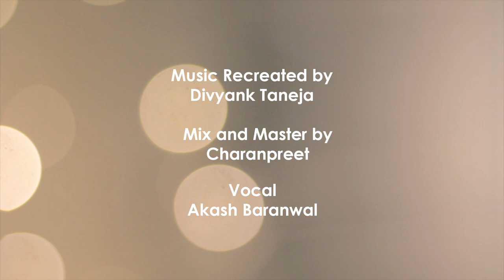Mere Rang Mein (Unplugged) | Maine Pyar Kiya | Akash Baranwal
Here is a new cover for all music lovers,
Mere Rang Mein (Unplugged) from Maine Pyar Kiya.
Hope all of you like it. Please do share and
keep showering love. ❤

Music Recreated by Divyank Taneja
Mix & Master by Charanpreet
Vocal recorded by Hemant Singh
Video by Frame Coast
Vocal by Akash Baranwal
Venue - Panchvati
Special Thanks to Mrs Sonia Baranwal

Lyrics : Asad Bhopali, Dev Kohli
Singer : S. P. Balasubramaniam
Music Label : Rajshri